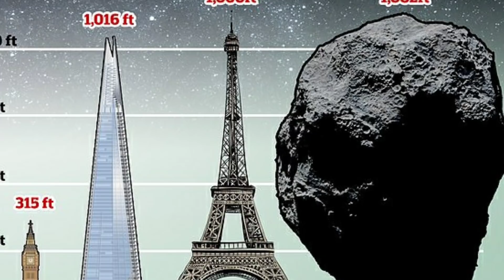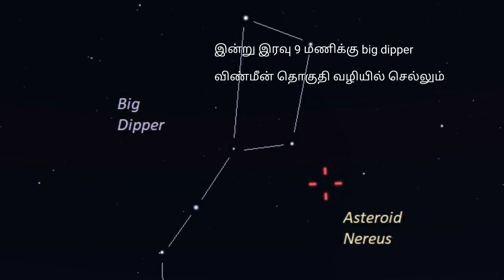பூமியை நோக்கித்தான் வருகிறது | Asteroid Nereus | andam matrum vinveli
You might have heard the buzz about an asteroid called 4660 Nereus, coming closest to Earth on Saturday, December 11, 2021.

தமிழில் சூரிய குடும்பம்
தமிழ் விண்வெளி செய்தி
அண்டம் மற்றும் விண்வெளி
Space tamil
பூமி
Space in tamil
Black hole in tamil
Milky way galaxy in tamil
நிலா
Mohanraj
space tamil channel
solar system in tamil
facts about solar system in tamil
about space in tamil
planets in tamil video
behindearth tamil
iss tamil
sun
cosmic in tamil
stars